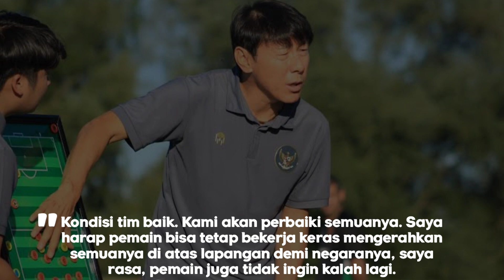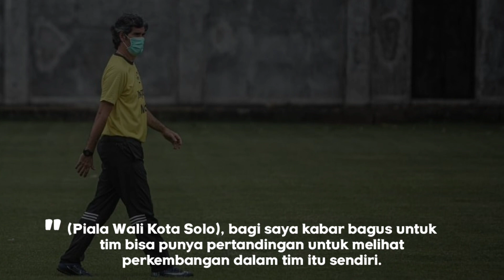Tekad Timnas Raih Hasil Positif - Dilema Real Madrid - Bali United Siap Terjun di Wali Kota Solo Cup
FootballUpdate Hari ini
1. Everton meminta harga yang tak masuk akal kepada Real Madrid jika ingin mendatangkan salah satu pemain bintang mereka.
2. Timnas Indonesia akan tambil di babak playoff Piala Asia 2023
3. Para Pemain Timnas Indonesia sudah tak bersedih lagi dan siap hadapi UEA.
4. Bali United memastikan ikut andil dalam ajang pramusim bertajuk Piala Wali Kota Solo.
Sumber:
- Indosport.com
- Bolalob.com
- Bolasport.com

Terima Kasih.